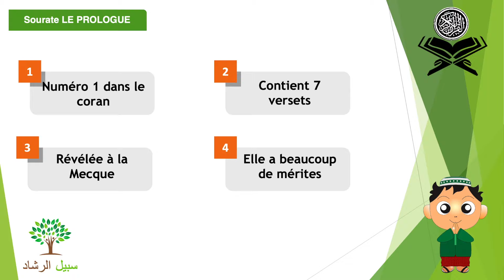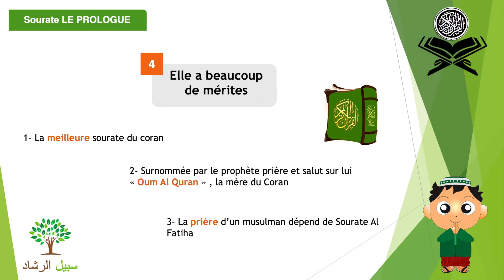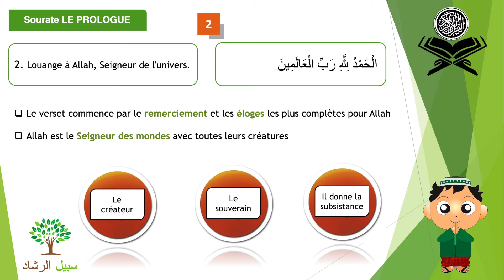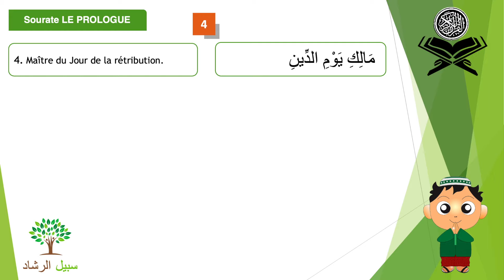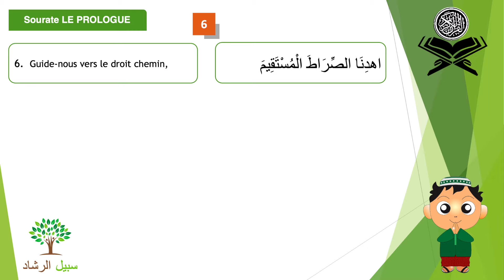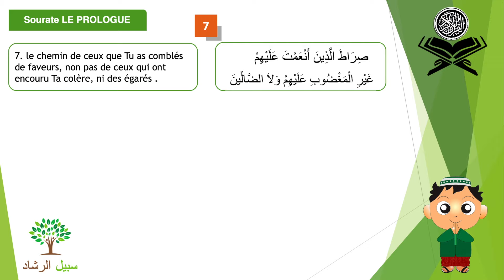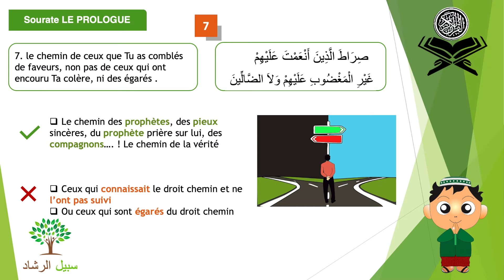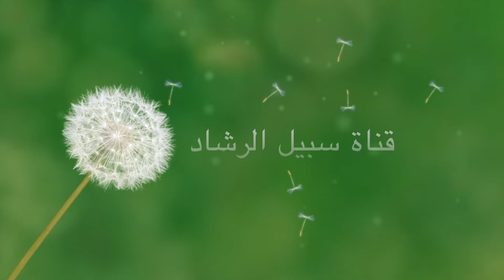Explication simplifiée du coran : Sourate AL-FATIHA (Le Prologue ou l'Ouverture)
Voici une explication simplifiée du saint Coran proposée pour comprendre la signification des versets de la parole d'Allah Aza wa Jal !